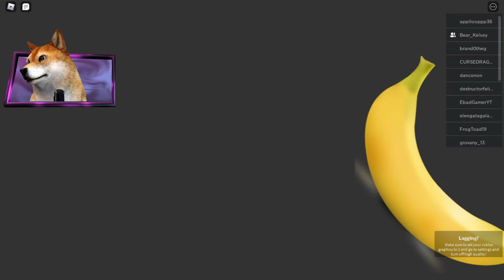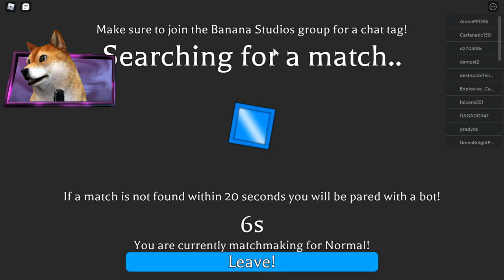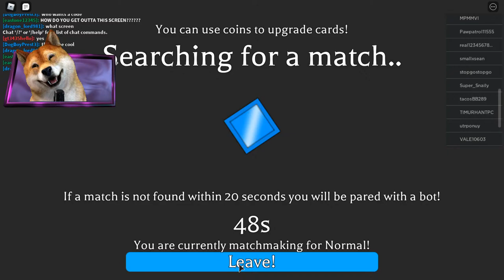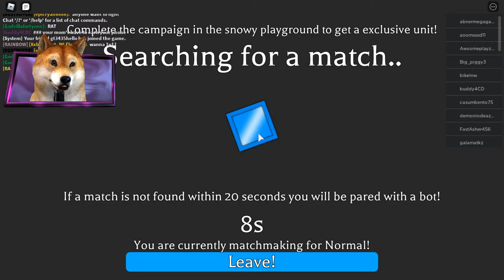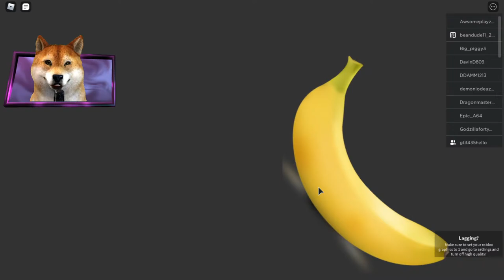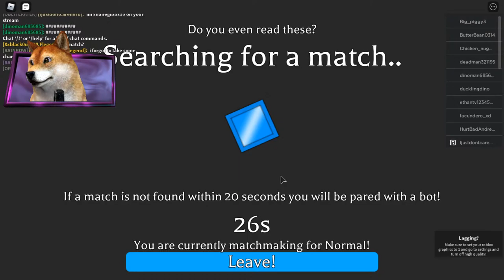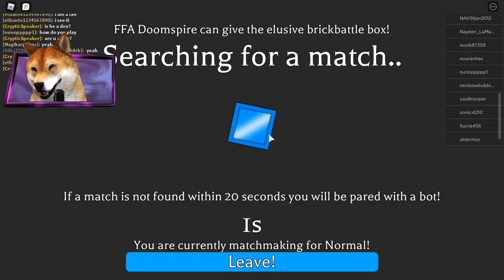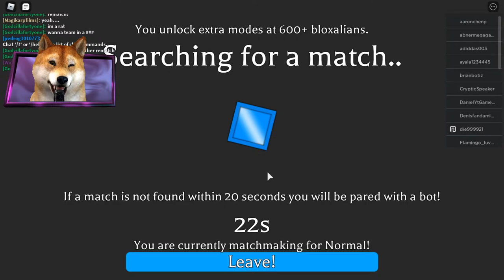Roblox How to play Blox Royale like a pro!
Roblox Use Star Code: MAGIKARP
Fortnite Creator Code: MAGIKARPFILMS

Ranks of the Members:
- Helping hand- join the event🙃
- VIP-  friend, VIP servers, Join Event😃
- Extreme Support- Collaborating, Friending, Mod, shout out and Join Event😎

Magikarps Guild:
Note you need to play dungeon quest or Adventure up to join in [this guild is in the works at this moment].

Big Nub Discord!

Make sure to like 👍, favorite ⭐️, and follow to get notified and support this youtube channel! ✅